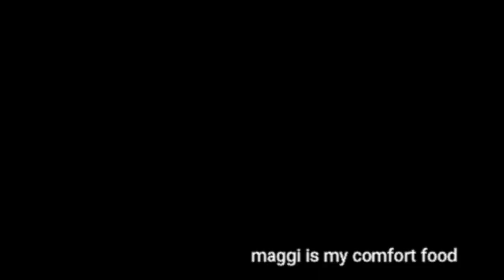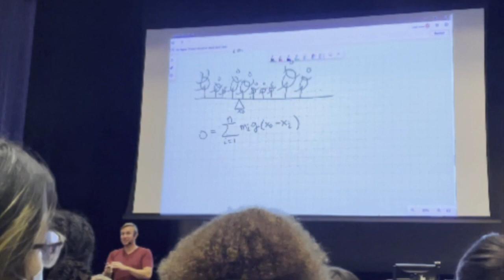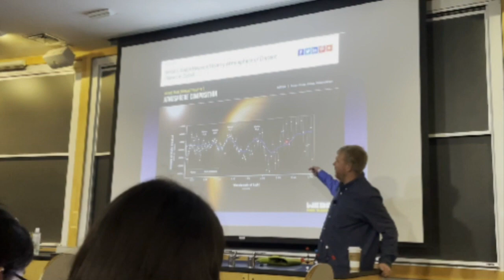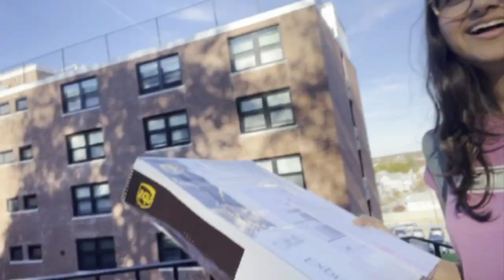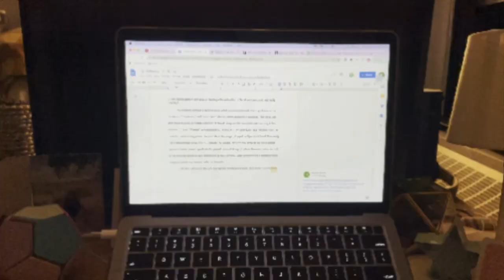Tufts University Vlog!! (freshman fall 🍂)